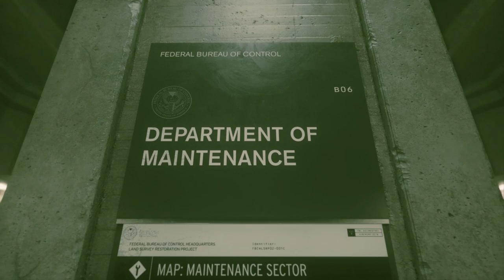CONTROL Walkthrough - Maintenance Sector and Power Plant - Part 2 (No Commentary)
Spent some of the beginning just running around collecting items and collectibles. This is turning out to be a pretty fun game, interesting, but hard to keep up with.

Director(s): Mikael Kasurinen; Sam Lake
Developer: Remedy Entertainment
Publisher: 505 Games
Composer: Martin Stig Andersen